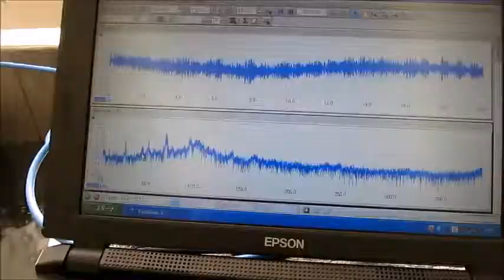超音波制御実験 Ultrasonic control experiment